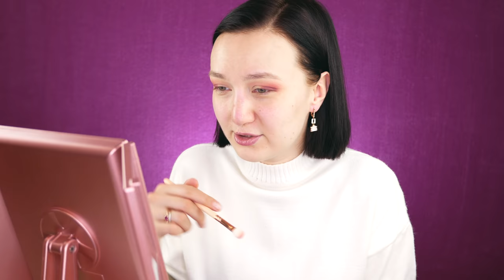СОБИРАЙСЯ СО МНОЙ: красивейшие пигменты и ужасный новый тон Armani 😵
В этом видео я буду делать холодный макияж в фиолетово - розоватых тонах и украшать его пигментом от Тамми Танука. А еще мы вместе попробуем новый тон Armani Face Fabric!

В видео я показывала:

2) Пудра Golden Rose Long Wear Finishing Powder Скидка 10% с купоном BEAUTY
4) База под глиттер NYX Glitter Primer Скидка 10% с купоном BEAUTY
6) Консилер Maybelline Instant Anti Age Eraser (Brightner) Скидка 10% с купоном BEAUTY
9) Хайлайтер Golden Rose Metals Liquid Glow (Pearly Pink) Скидка 10% с купоном BEAUTY
10) Палетка Makeup Revolution Renaissance Glow Скидка 10% с купоном BEAUTY
11) Карандаш для бровей Colourpop Brow Boss Pencil